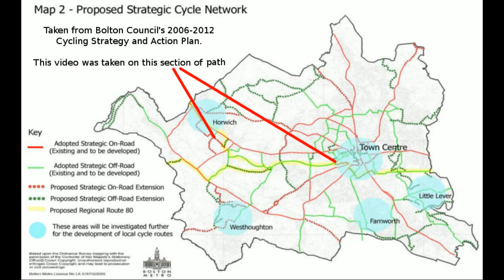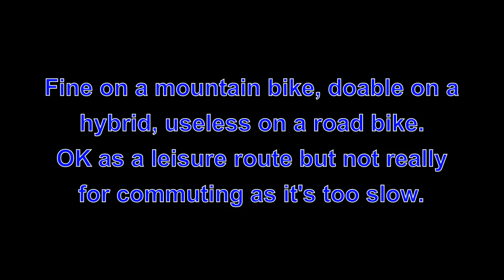Strategic Cycle Routes - Middlebrook Valley Way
A bit long because I decided to show the whole route. This is fine as a leisure route, but not really useful for commuting. I imagine is can be very muddy at times, and I wouldn't like to try it on anything less that 32mm tyres.